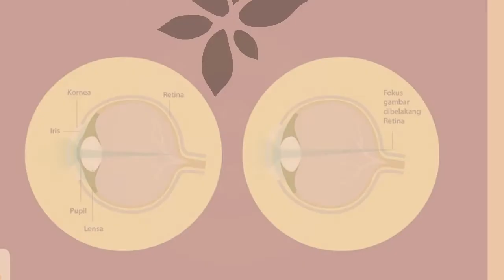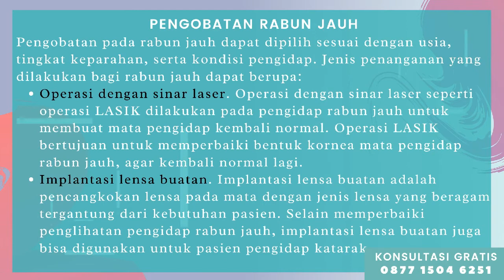OBAT MYOPIA ATAU RABUN JAUH PENGLIHATAN KABUR SEMBUHKAN DENGAN VITAMA DE NATURE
KHASIAT & KEGUNAAN VITAMA VIMATA DE NATURE:

- Membantu memelihara kesehatan mata
- Membantu mengobati myopia atau rabun jauh
- Membantu menjernihkan penglihatan mata
- Membantu mengobati rabun dekat
- dan penyakit mata lainnya

KOMPOSISI VITAMA VIMATA DE NATURE:

VITAMA
- Daucus carota tuber
- Solanum lycopersicum fructus
- Carica papaya folium

VIMATA
- Vaccinium corymbosum fructus
- Madu ad

ATURAN PAKAI VITAMA VIMATA DE NATURE:

- VITAMA Diminum sehari 3 (tiga) kali, 2 (dua) kapsul
- VIMATA Diminum 1-2 sendok takar (15 ml-30 ml), 2-3 kali sehari

OBAT INI AMAN DIKONSUMSI UNTUK:

- Pria / Wanita Dewasa, Anak-anak, Dan Lansia
- Aman Untuk Ibu Hamil & Menyusui

LEGALITAS VITAMA VIMATA DE NATURE:

- Ijin Resmi Perusahaan Dari Kementerian Kesehatan
- Bersertifikat ISO 9001:2015 (Sudah Memenuhi Standart Internasional)
- Sertifikat Halal MUI, Sehingga Kehalalannya Bisa Dipertanggung Jawabkan
- Proses Produksi Sesuai Alur CPOTB (Cara Pembuatan Obat Tradisional Yang Baik Dan Benar)

STOK SELALU READY, SILAHKAN DI ORDER